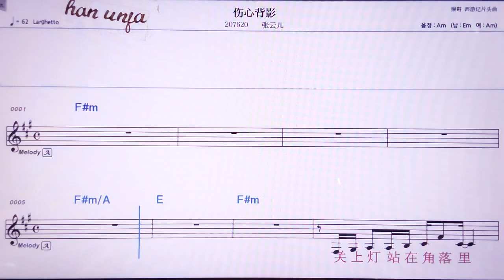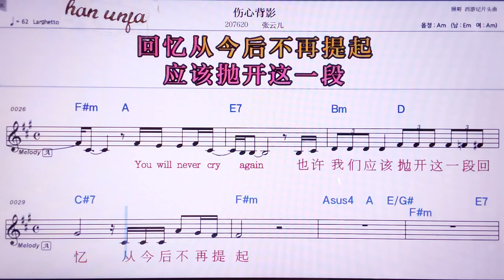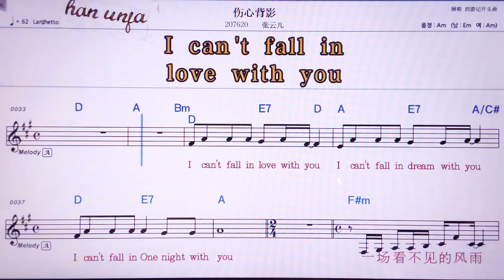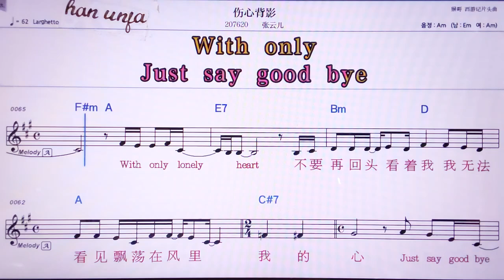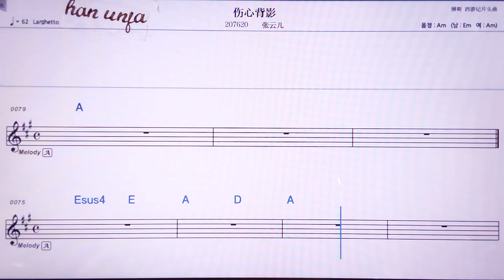💖쌍씸뻬이잉/짱윈얼 👍MR,노래방, 악보, 코드,Karaoke With Sheet Music